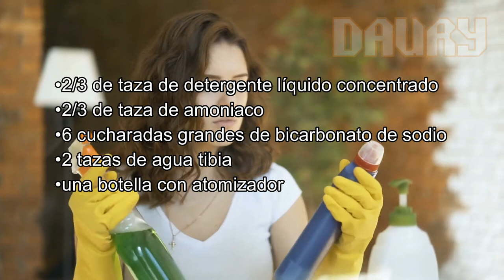4 Ingredientes para eliminar las manchas de cualquier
Eliminar las manchas es muy difícil o casi imposible, ya que a veces los líquidos comerciales que venden en la tienda lo único que consiguen es arruinar las prenda. Pero no todo está perdido, ya que tengo para mostrarte una receta que con solo 4 ingredientes se transforma en un eficaz quitamanchas.